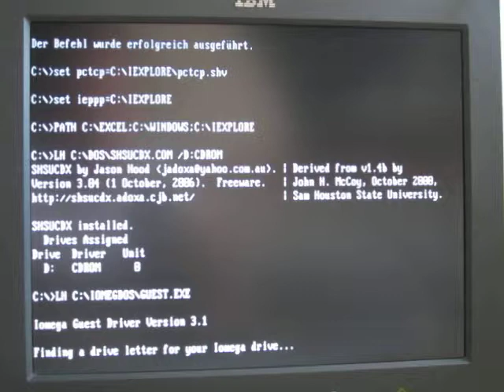Tandon T30000 486DX2-40@40MHz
This rare Tandon Motherboard allows you to downclock every 486SX/DX-CPU trough the BIOS (theres NO Turbo-button and only 20MHz FSB, so an DX2-66 runs just at 40MHz) to unbelievable 1MHz!
In my old Videos I've used an 486SX-20MHz, it's lack of an FPU makes it even slower at 1MHz-speed.

As you can see in this video, old AT-games (8086@8MHz) are running a bit too fast, even with only 40MHz. Watch out for the following video, where you can see how extremely slow this game runs at the DX2-40's 1MHz speed:

And the following video shows you how fast Titanman already runs with 266MHz - in comparison it would be very hard to play this game with this speed :D